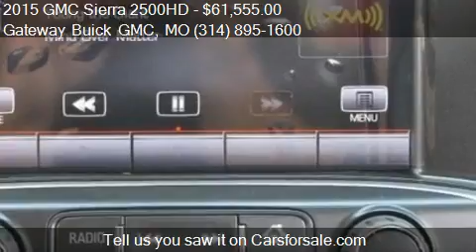2015 GMC Sierra 2500HD SLT for sale in St. Louis, MO 63042 a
This 2015 GMC Sierra 2500HD SLT is for sale in St. Louis, MO 63042 at Gateway Buick GMC.
Engine: Not Applicable
Transmission: Automatic
Color: Onyx Black - (Black)
Mileage: 0
Contact Gateway Buick GMC 820 McDonnell Blvd. St. Louis, MO 63042 to test drive this 2015 GMC Sierra 2500HD SLT today.